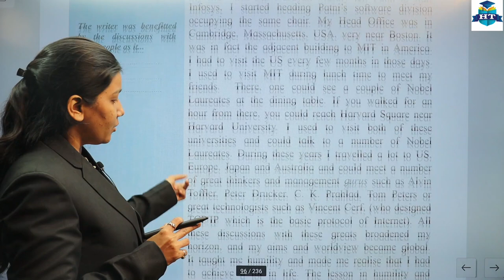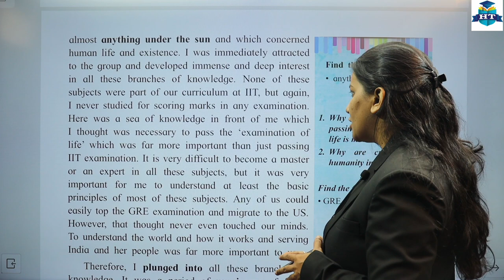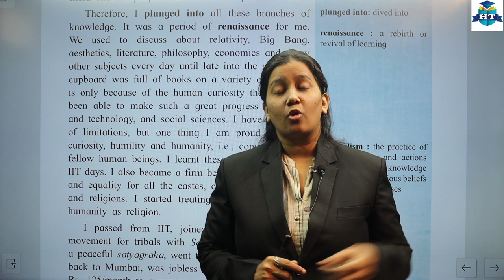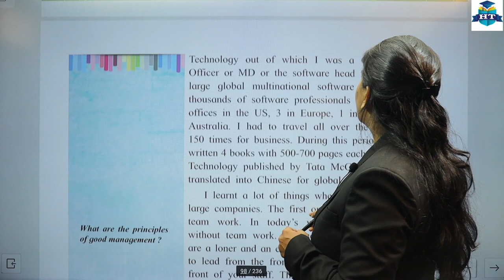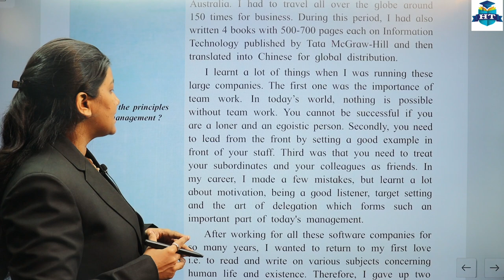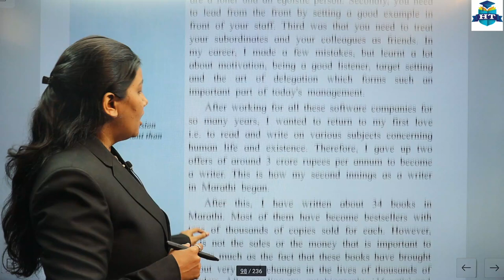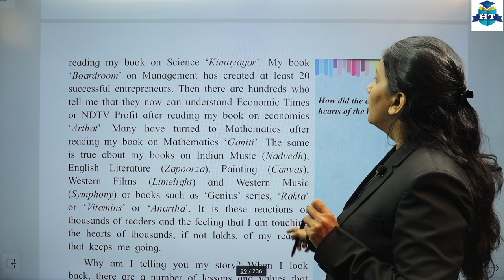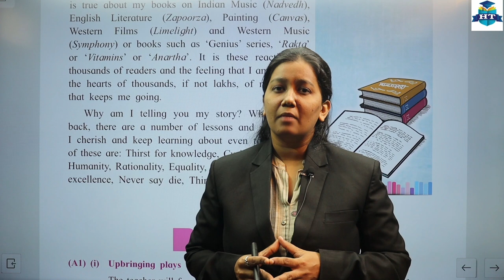English | 1.8 Voyaging Towards Excellence | Lecture 2 | Class 12th | Nazneen Miss | Section One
English | 1.8 Voyaging Towards Excellence | Lecture 2 | Class 12th | Brainstorming | By Nazneen Shaikh Miss | Full Explanation With Exercise | Section One |

| Thanks |